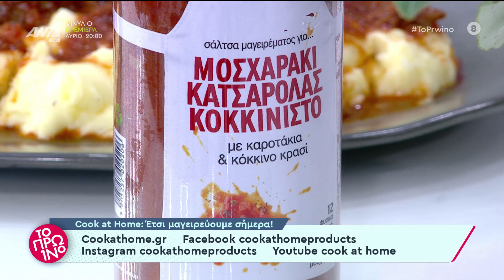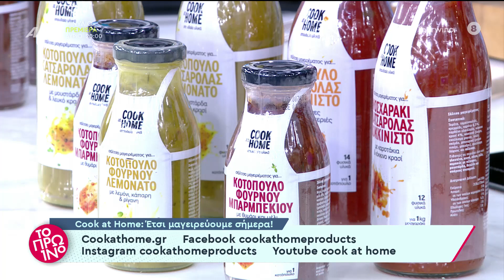ΤΑ ΠΡΟΪOΝΤΑ COOK AT HOME ΣΤΟ ΠΡΩΪΝΟ ΤΟΥ ANT1 - 3/11/2022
Τα προϊόντα COOK at HOME βρέθηκαν στην εκπομπή «Το Πρωϊνό» του ΑΝΤ1 και στην κουζίνα της σεφ Αργυρώς Μπαρμπαρίγου. Απολαύστε τη να μαγειρεύει πεντανόστιμο μοσχαράκι κοκκινιστό στην κατσαρόλα με τη σάλτσα COOK at HOME με καροτάκια και κόκκινο κρασί.

Έτσι μαγειρεύουμε σήμερα!